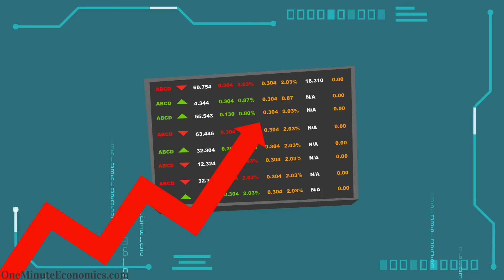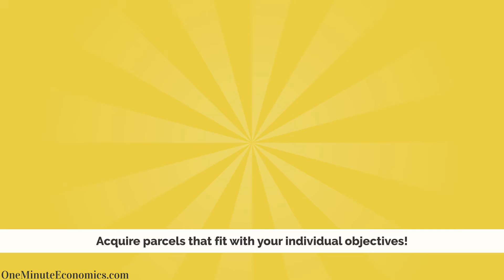Investing in Farmland Explained in One Minute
It sometimes takes a while for certain "boring" asset classes to regain their luster and it increasingly seems that when it comes to farmland, that time is now.

More specifically, various supply chain issues that have arisen over the years have made it clear, even in the West, that taking farmland and its yields (in the agricultural sense) for granted is unwise. When it comes to poorer nations, the situation is even more obvious.

So, is investing in farmland a good idea?

Fundamentally speaking, of course. In that there is indeed room for this asset in the investment space, with you allocating capital toward something that has been perceived as valuable since... well, pretty much forever. In fact, you are not just investing in something valuable but rather in an asset society cannot physically survive without.

That being stated, investing in farmland does indeed come with a bit of a learning curve and particularities which need to be understood, as explained in this video.

If you find my work and this particular animation useful, consider showing some love to the sponsor of this video, LandOfLand.com. They are selling over 2,000 parcels across multiple US states in a straightforward fashion which can be best described this way: acquiring property is made as simple as finalizing an online transaction.